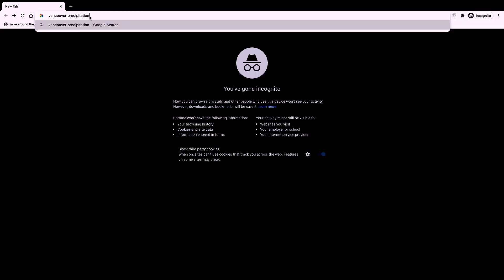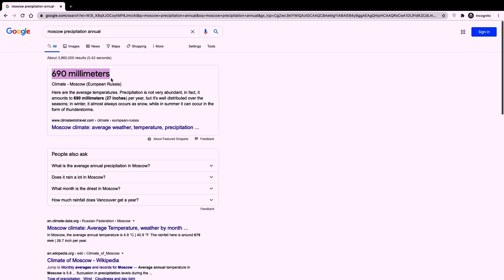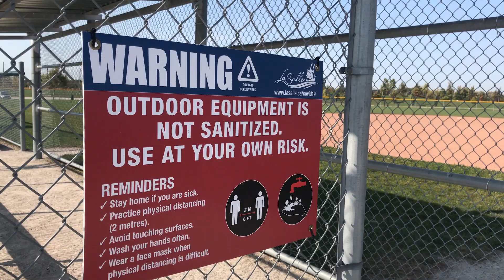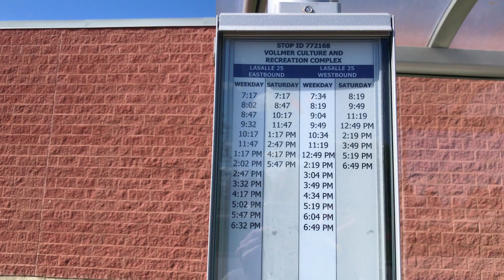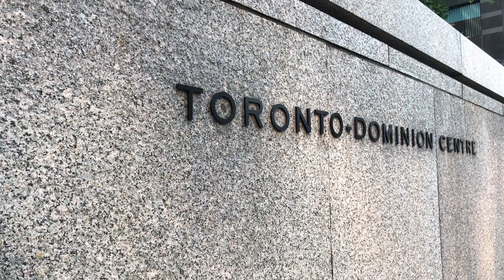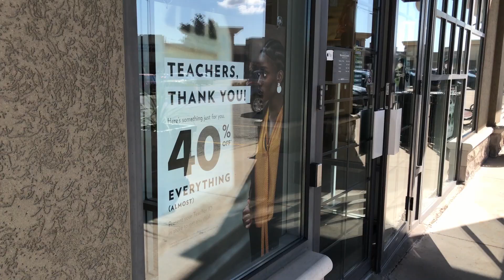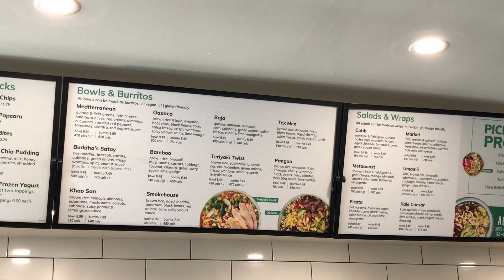Типичная Канада. Зарплаты, цены, образ жизни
Зарисовка моего дня с самого южного уголка Канады. Это не Торонто, не Ванкувер,  не Монреаль. Эта та Канада, которой ее знают большинство канадцев. Показываю ландшафты и рассказываю о ценах.

00:00 Зарисовки
00:09 Климат в Канаде
03:16 Откуда влог
04:11 Зарплаты на заводах
04:45 Выплаты населению вовремя пандемии
06:02 Зарплаты учителей и стоимость жилья в Торонто
08:10 Общественные места
09:56 Иммиграция в крупный город vs маленький
11:35 Общественный транспорт
12:30 Какие документы у меня здесь
13:06 Природа Канады
14:27 Какая у меня виза сейчас. Виза в 2012. Стоимость подачи документов на иммиграцию
17:24 Торговый центр. Цены на одежду
19:04 Цены на еду в кафешке

* Я не даю юридические советы и консультации по вопросам иммиграции в Канаду.
Моя ситуация с визой подходит мне, так как я живу полгода в году в Канаде, но она, скорее всего, не подойдет вам.

🔥 Мой авторский курс «Успешный Фриланс». Предлагаю конкретные инструкции, чтобы вы могли стабильно и достаточно зарабатывать онлайн и переезжать хоть в Канаду, хоть куда хотите.